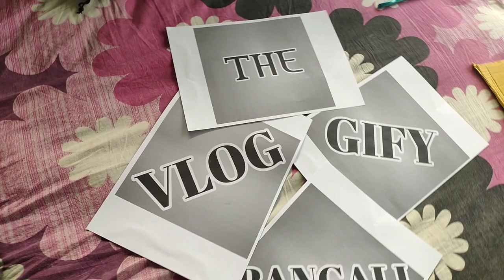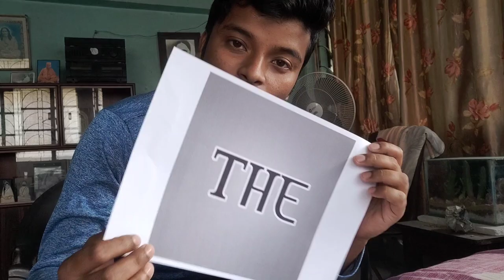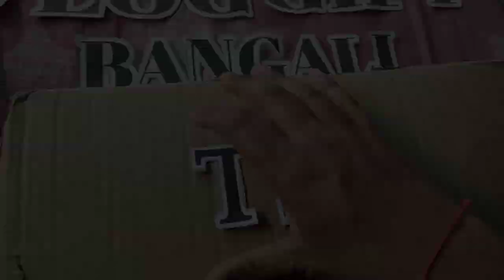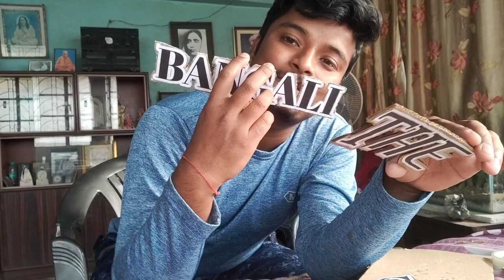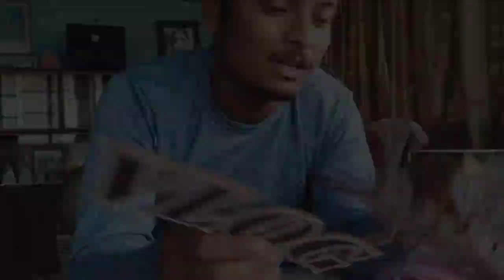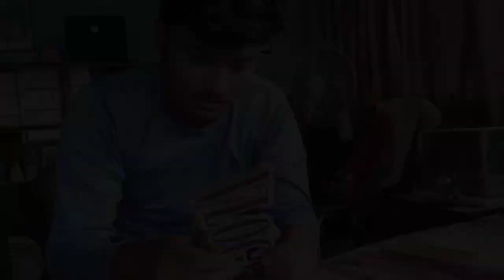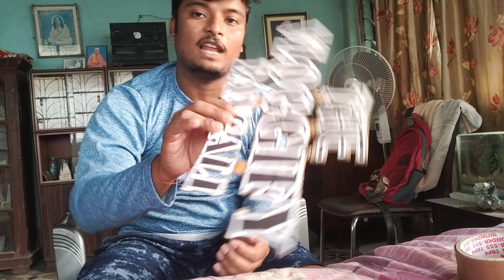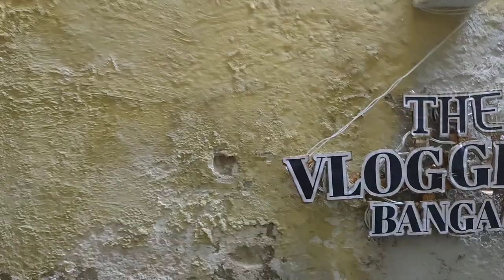How to make wall text lamp at home 🤩🤩||DIY wall text lamp 😍😍|| wall & Room decoration ideas 💥💡💥